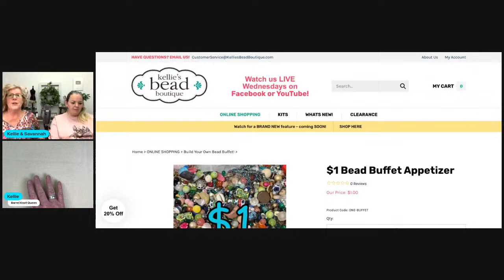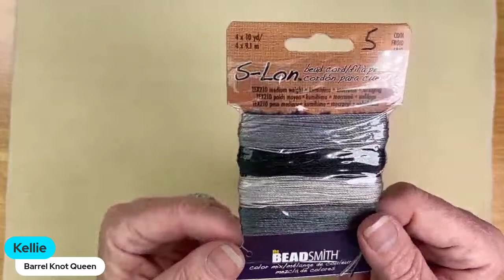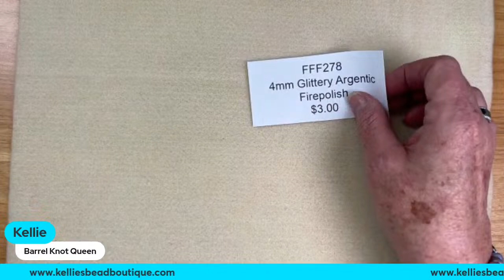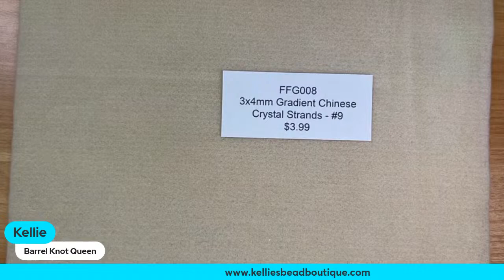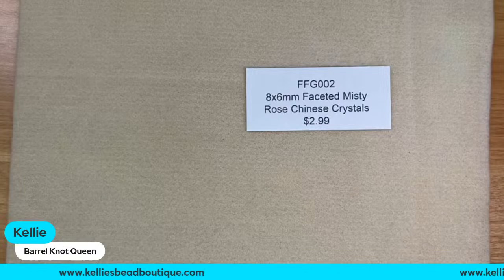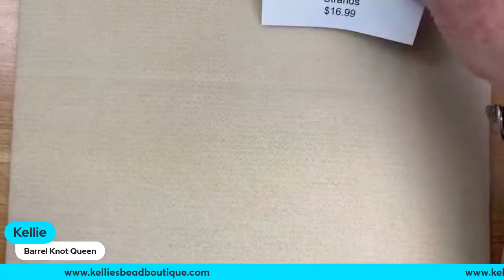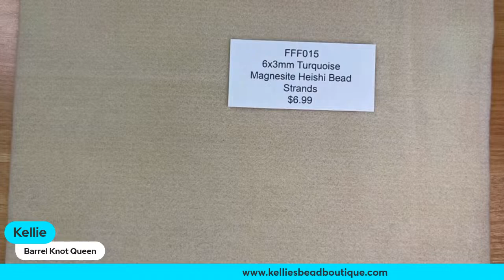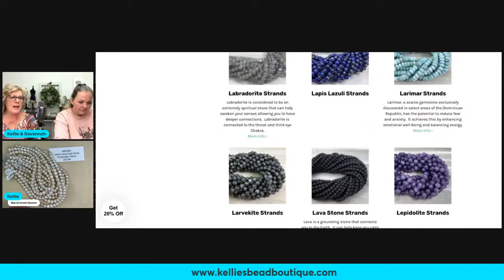Bead Inspired Wednesday!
Join Kellie and Savannah for some fun, beads and maybe a project!